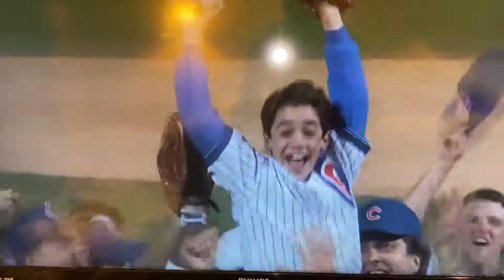Rookie of the Year Henry wins the game vs. Little Twerp